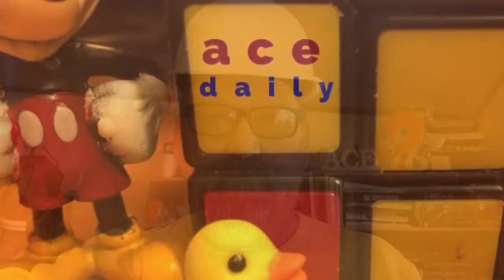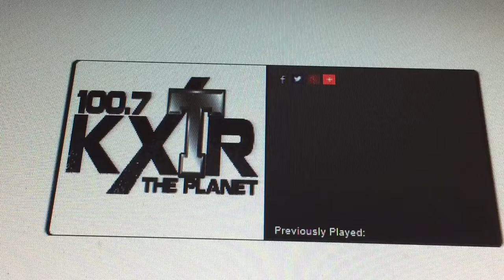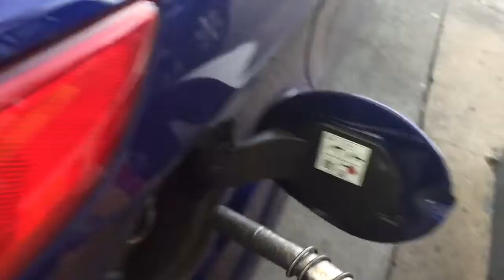ace.daily e38 (2/8/17) Busy Day!